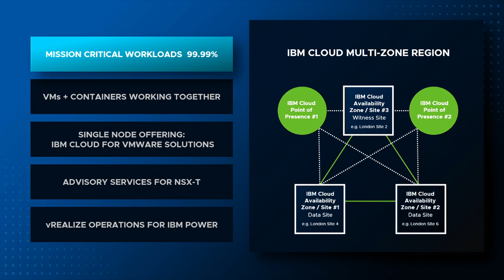IBM Cloud Multi-Zone Region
"IBM + VMware will establish an industry-first, fully-managed, high-availability cloud to minimize outages"